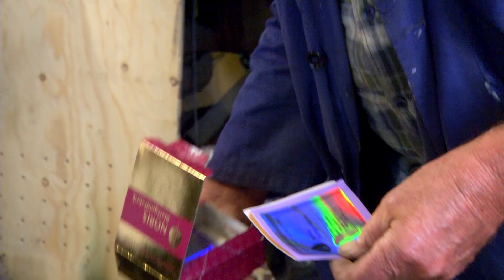Windvaan van Groothoofdspoort met nieuw bladgoud bedekt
Windvaan Groothoofdpoort restauratie